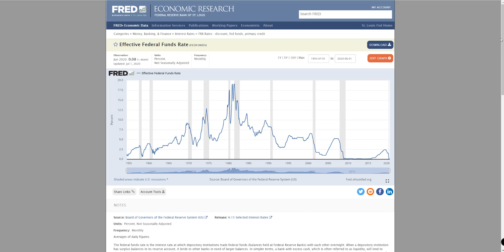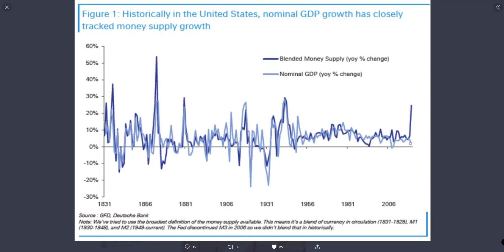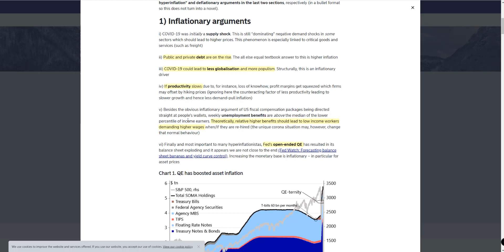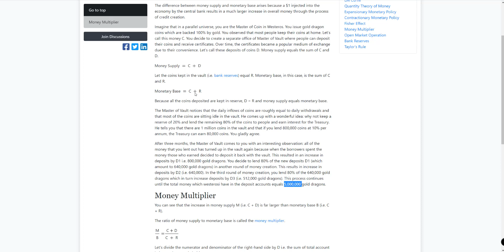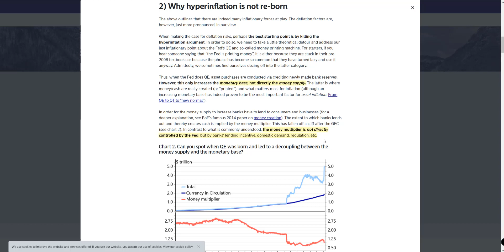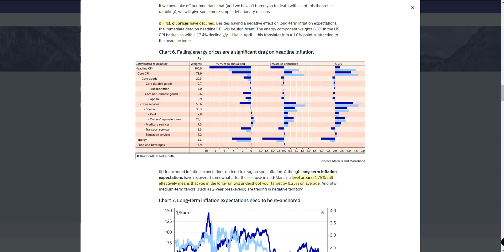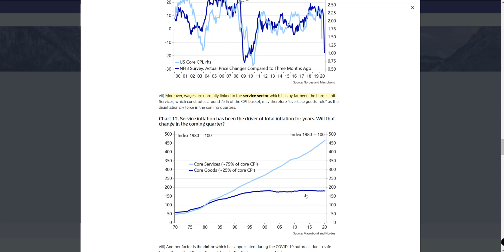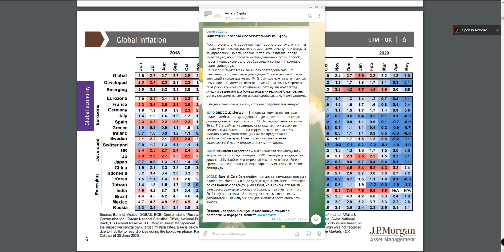Почему инфляция может разрушить экономику? Риски инфляции в 2020. Рассматриваем инфляцию в деталях.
Контакты для записи и вопросов:
Skype: a.mihaylets

✔️ Более 300.000 инструментов с одного счета: США, Россия, Европа, Азия и другие рынки! Европейская лицензия и русскоязычная поддержка. Открыть универсальный брокерский счет в Exante для торговли акциями, ETF, опционами, облигациями т.д. (после открытия и пополнения пишите мне, будет ряд специальных бонусов!) 👉 Авторский телеграм канал с аналитикой и инвестиционными идеями
⚡Для тех, кто хочет быстрые результаты⚡
Хотите тратить на управление капиталом 30 минут раз в пол года и не платить дорогим консультантам? Лучшее решение для частного инвестора "Пассивные инвестиции"

⚡Бесплатные материалы⚡
👉 Токсичные инвестиции. Список инструментов, где легко и быстро потерять деньги (обязательно к изучению!)

Самый больший риск для экономики – это инфляция. Ни вторая, ни третья волна вируса не смогут нанести экономике столько ущерба, сколько может нанести рост инфляции. Последствия пандемии смогут решить вливанием дешевой ликвидности, а вот с инфляцией придется бороться только поднятием ставок, что приведет к росту стоимости долга и невозможностью перекредитовываться под низкий процент. Для большинства компаний это равносильно банкротству, а значительная часть бизнесов просто не смогут существовать в такой окружающей среде.
Какие риски инфляции сейчас существуют? Почему рост денежной массы не приводит к росту инфляции? Риск дефляции, стоит ли ждать рост инфляции в ближайшее время, а также многое другое (включая минутку занимательной экономики) рассказал в этом видео.